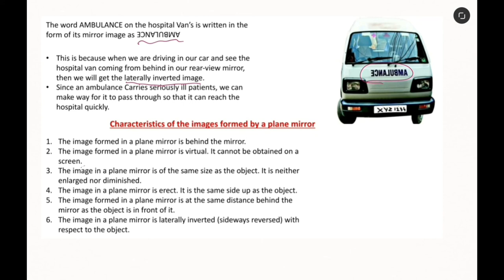Why the word AMBULANCE is written in a reverse manner || AMBULANCE word ulta kyu likha Rehta hai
Hello friends!
Could you know " Why an AMBULANCE word is written upside down on AMBULANCE Van then this video is for you...

Topic wise video link of Light chapter class 7th